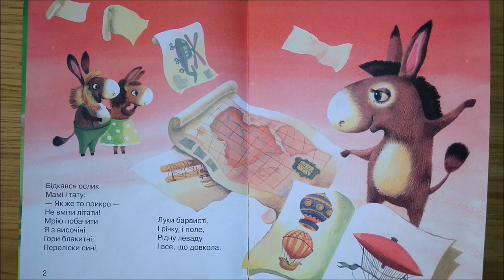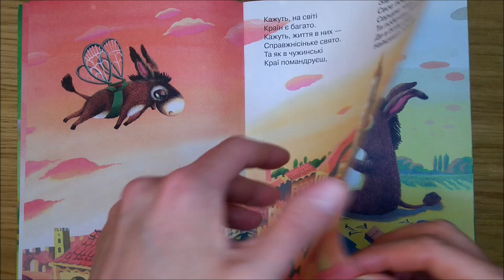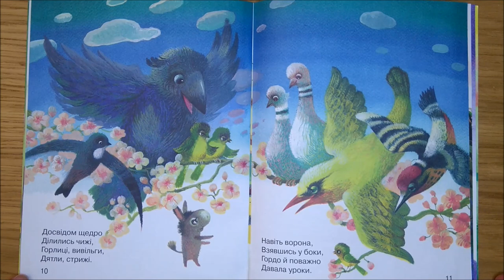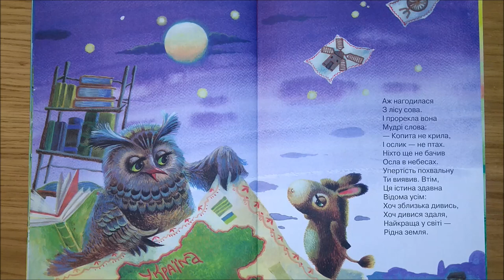НАЙКРАЩА ЗЕМЛЯ (Оксана Кротюк) - віршована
Вивчіть віршик повністю або ж невеличкий  уривок з нього.
Запишіть та викладіть відео в соц.мережах під хештегом найкращаземля.
Відмітьте СВІТ КАЗОК як @svit.kazok
Наша земля - найкраща і про це має знати кожен!

НАЙКРАЩА ЗЕМЛЯ

Бідкався ослик
Мамі і тату:
– Як же то прикро –
Не вміти літати!
Мрію побачити
Я з височіні
Гори блакитні,
Переліски сині,
Луки барвисті,
І річку, і поле,
Рідну леваду

І все, що довкола.

Кажуть, на світі
Країн є багато.
Кажуть, життя в них –
Справжнісіньке свято.
Та як в чужинські
Краї помандруєш,
Зараз же рідне,
Своє поцінуєш.
Серцем тоді
Ти побачиш здаля,
Де в білім світі

Найкраща земля.

Я ж зрозуміти
Не можу ніяк:
Справді це так,
А чи й зовсім не так.
Щоб таємницю
Тих слів розгадати,
Хай би там що,

Я навчуся літати.

І заповзявся,
І заходився!
Спершу у сойки
Він довго учився.
Потім синиця
Поради давала,
Й спритна сорока

Літати навчала.

Досвідом щедро
Ділились чижі,
Горлиці, вивільги,
Дятли, стрижі.
Навіть ворона,
Взявшись у боки,
Гордо й поважно
Давала уроки.

Дивлячись в небо
Зранку до ночі,
Ослик томив собі
Голову й очі.
Вже і на луках
Учився літати,
В полі, на вигоні
І коло хати.

В балці старався,
В зеленім яру.
Ледь не влетів
У борсучу нору.
І хоч наука була
Чимала,
Ослику втіхи
Вона не дала.

Аж нагодилася
З лісу сова.
І прорекла вона
Мудрі слова:

– Копита не крила,
І ослик не птах.
Ніхто ще не бачив
Осла в небесах.
Упертість похвальну
Ти виявив. Втім
Ця істина здавна
Відома усім:
Хоч зблизька дивись,
Хоч дивися здаля,
Найкраща у світі –
Рідна земля.